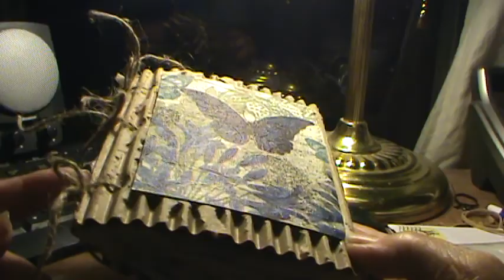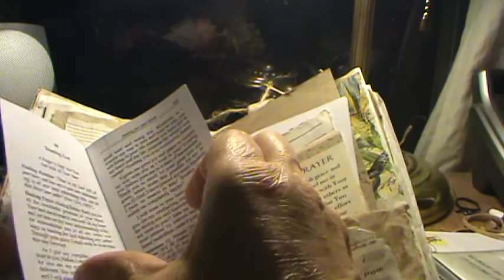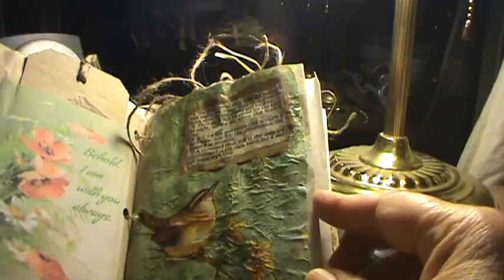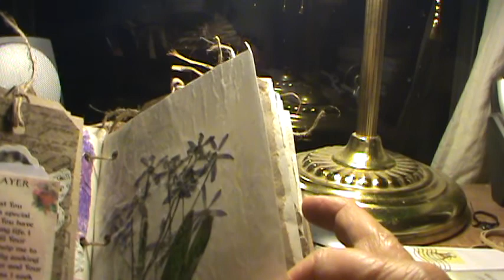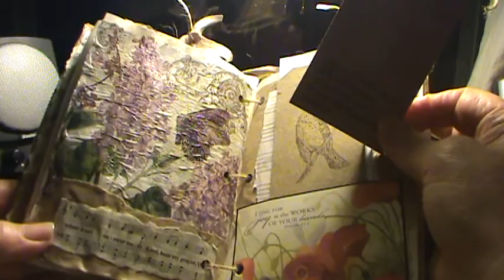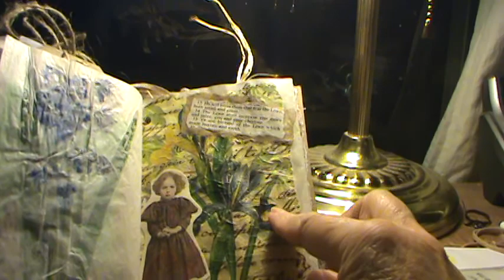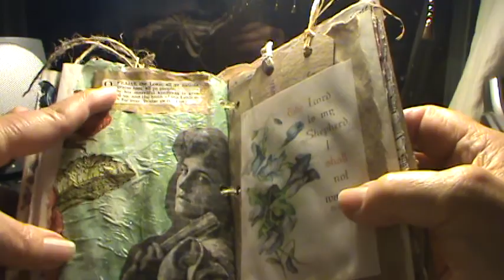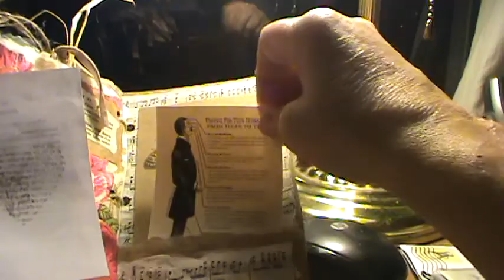Devotional/Prayer Junk Journal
Napkin junk journal with devotionals, poems, & a few spots  to record prayers and miracles